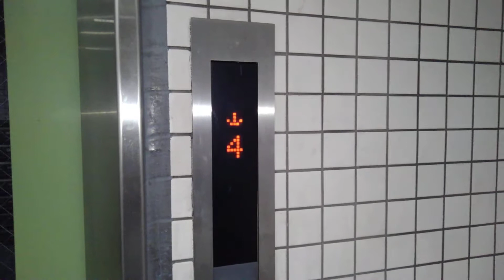全部不停止エレベーター